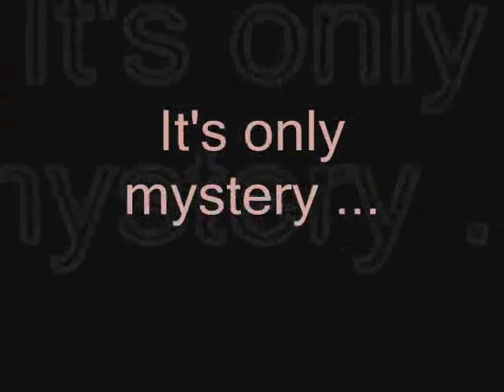It's only mystery (Arthur Simms - Eric Serra )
montage sur Braveheart